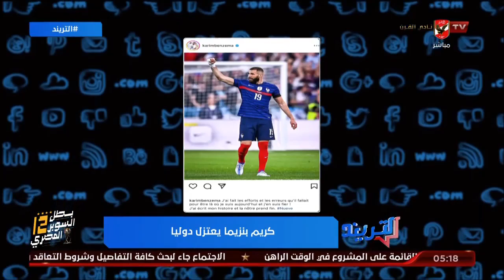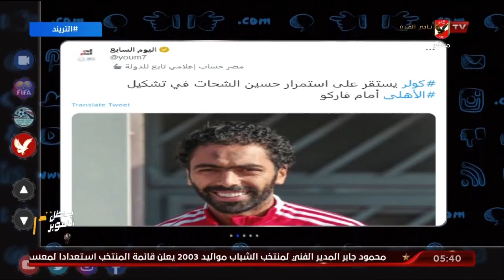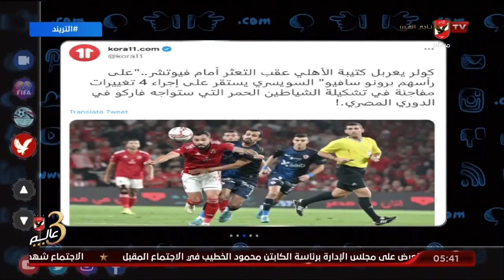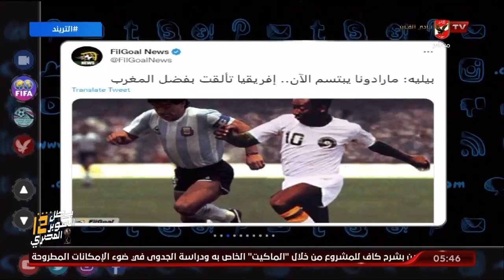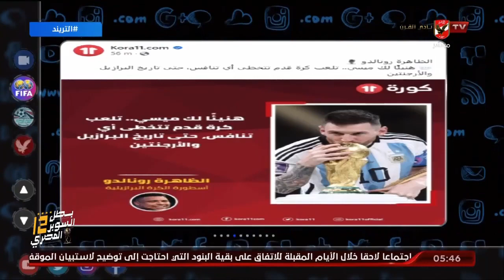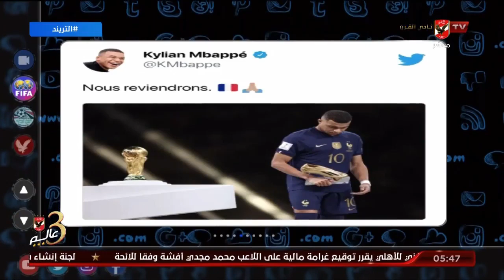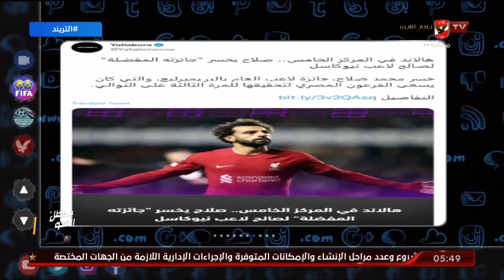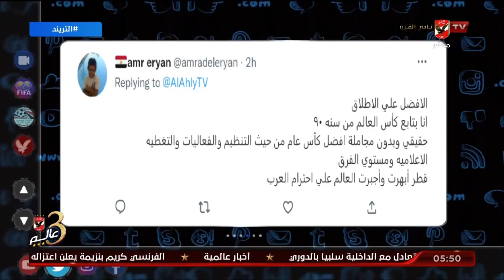حلقة التريند تقديم أمير هشام | 19 - 12 - 2022